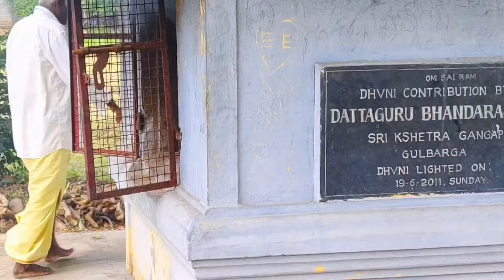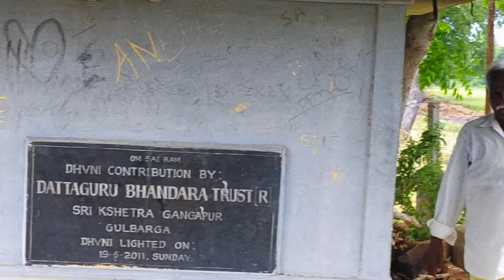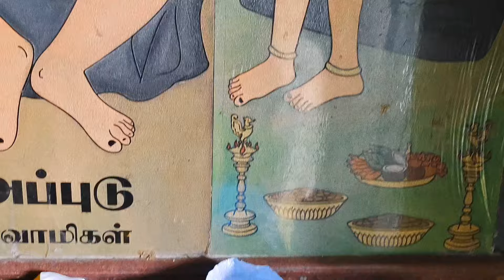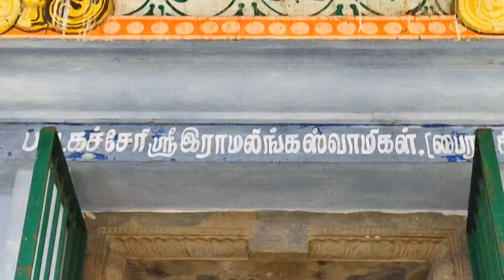05சிவராமபுரம்,பகல் ஆரத்தி11-07-2024ஶ்ரீஷீரடிசாய்பாபா மஹாராஜ் திருக்கோயில்,கும்பகோணம்&மயிலாடுதுறை🕉️🙏